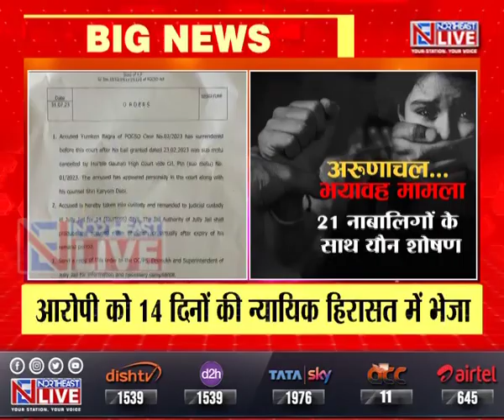21 स्कूली बच्चों का शारीरिक शोषण का मामला, आरोपी की जमानत खारिज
🟦🟥 𝗡𝗢𝗥𝗧𝗛𝗘𝗔𝗦𝗧 𝗟𝗜𝗩𝗘 | 𝗔𝗥𝗨𝗡𝗔𝗖𝗛𝗔𝗟

अरूणाचल प्रदेश के शी योमी जिले में सरकारी स्कूल के होस्टल के 21 नाबालिग बच्चों का शारीरिक शोषण करने के आरोपी होस्टलवार्डन युमकेन बागरा की जमानत गुवाहाटी हाईकोर्ट ने खारिज कर दी है।